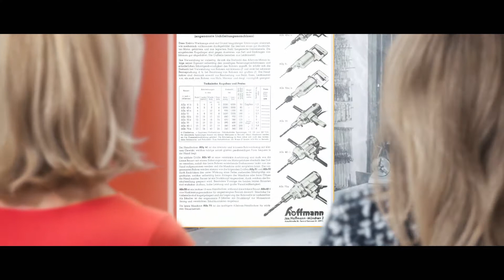100 anni di Hoffmann Group: utensili di qualità dal 1919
Hoffmann festeggia il suo centenario nel 2019. Un buon momento per guardare avanti e guardare indietro: molto di ciò che oggi contraddistingue Hoffmann Group come System Partner competente per utensili di qualità deriva dalla sua storia. Questa solida base è il punto di partenza per raggiungere nel futuro ciò che è stato finora raggiunto con altrettanto successo.
- Oltre 85.000 utensili a catalogo
- Servizi di affilatura, taratura, seminari tecnici
- Consulenze tecniche di professionisti esperti del settore
- Sedi in oltre 50 Paesi nel mondo
- Consegna in 24/48 ore in Italia per la maggior parte degli articoli